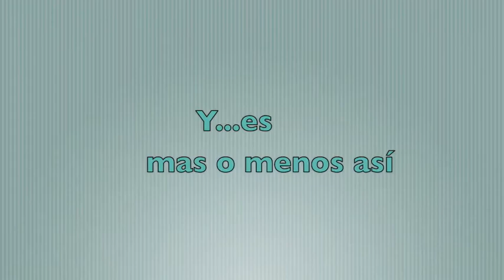FACE BOOK............?¿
oh si jajajaja